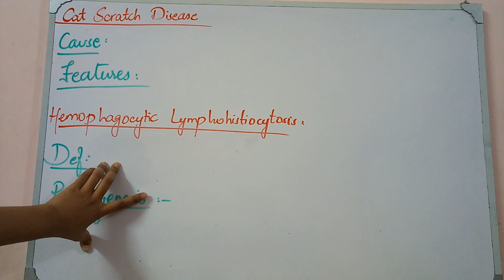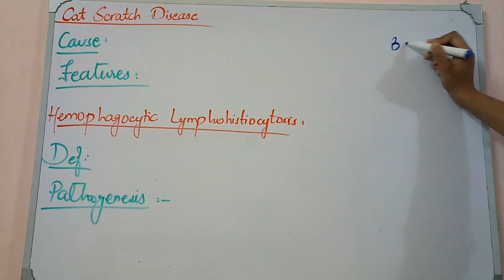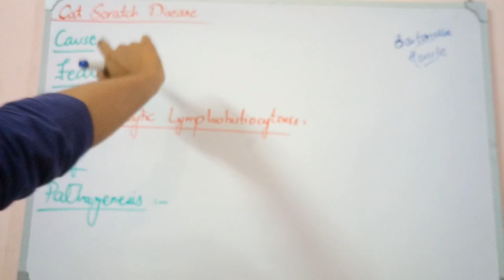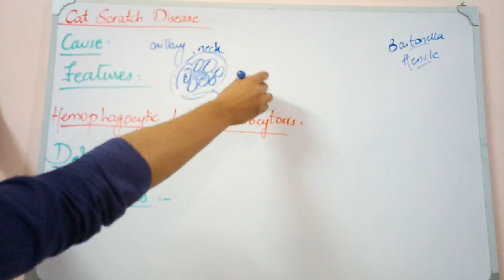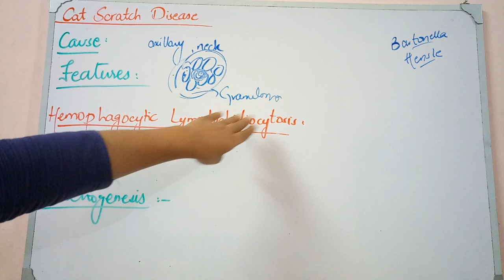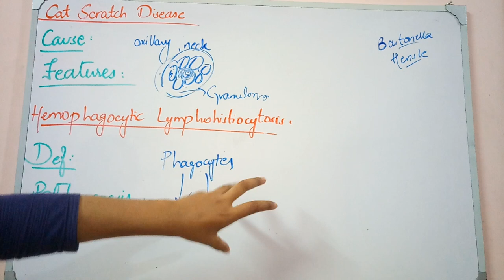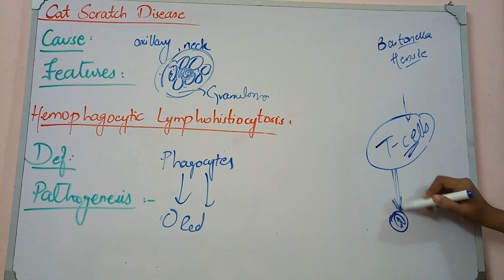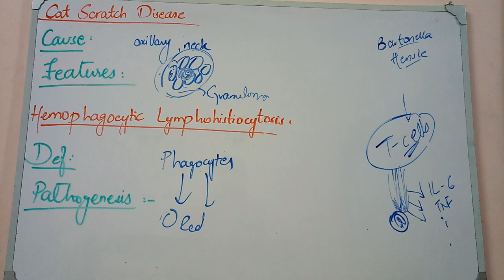WHITE CELLS DISORDERS lecture 3 Cat Scratch Disease and HEMOPHAGOCYTIC LYMPHOHISTIOCYTOSIS